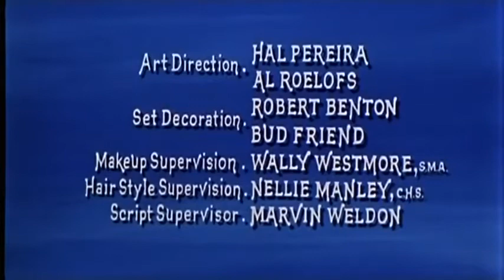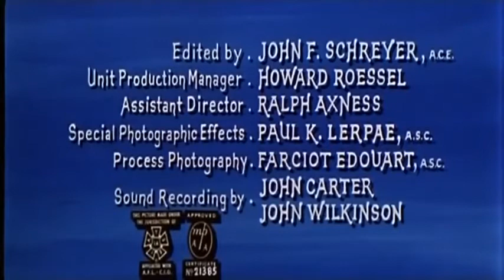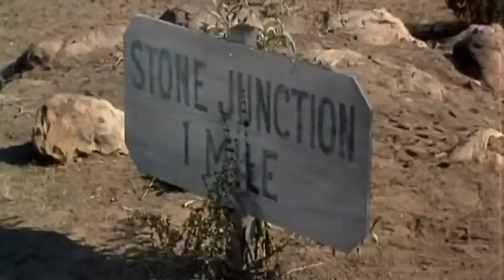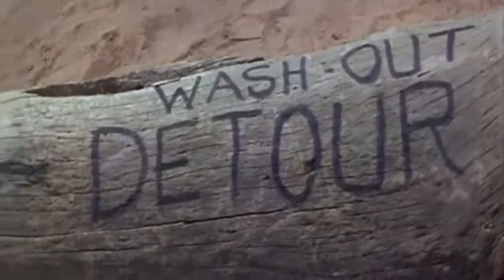Pistolas hostiles.En español